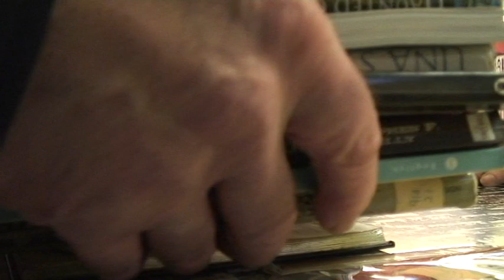Bookcycle beats library closures in Wigan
Report #7. A year ago the shelves of Beech Hill library were empty when Wigan Council closed the building due to cuts. Now the Bookcycle has transformed the space into a community hub.